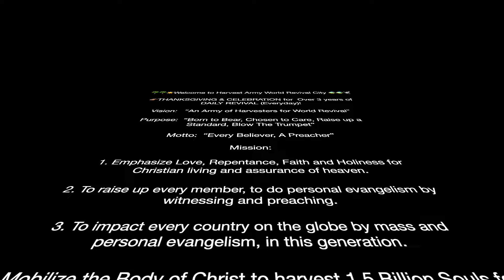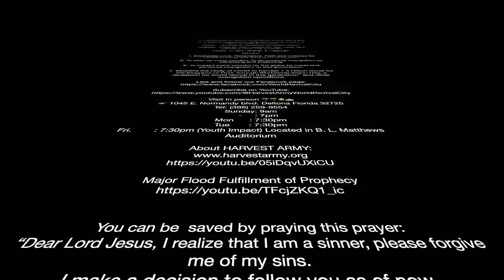Mystery of a PECULIAR PEOPLE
🌴🌴☀️Welcome to Harvest Army World Revival City 🐠🐠🕊️

👉🏽THANKSGIVING & CELEBRATION for  Over 3 years of DAILY REVIVAL (Everyday)!

Vision:   “An Army of Harvesters for World Revival”

Purpose:  “Born to Bear, Chosen to Care, Raise up a Standard, Blow The Trumpet”

Motto:  “Every Believer, A Preacher”

Mission:

1. Emphasize Love, Repentance, Faith and Holiness for Christian living and assurance of heaven.

2. To raise up every member, to do personal evangelism by witnessing and preaching.

3. To impact every country on the globe by mass and personal evangelism, in this generation.

4. Mobilize the Body of Christ to harvest 1.5 Billion Souls for the Kingdom of God, through Worldwide Vision Day, a revelation for world revival in this generation” and other evangelism operations

👉🏽 1045 E. Normandy blvd. Deltona Florida 32725 🇺🇸
Sunday: 9am
      -     : 7pm
Mon      : 7:30pm
Tue       : 7:30pm
Fri.        : 7:30pm (Youth Impact) Located in B. L. Matthews Auditorium

You can be saved by praying this prayer:
“Dear Lord Jesus, I realize that I am a sinner,
I make a decision to follow you as of now,
Thank you Lord for saving me;

Now that you are SAVED!

Tithing? leave a note stating tithes.

Send check and money orders to 1045 E. Normandy blvd. Deltona Florida 32725